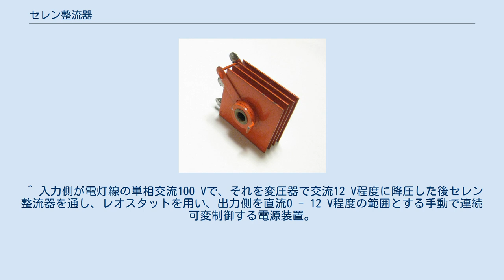セレン整流器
セレン整流器の一例 セレン整流器（セレンせいりゅうき）とは、セレンの半導体としての性質を利用した整流器のことである。
 セレン自体はP型半導体としての性質を持つため、基板上にセレン多結晶膜を形成し、さらに適当なカドミウムやビスマスなどからなる易熔合金を貼り付けたものには、金属と半導体の接合によって生じるショットキー障壁が形成され、これを整流器として用いることができる。
 セレン整流器の特性は現在スイッチング電源に良く用いられるショットキーバリアダイオードと良く似ており、逆耐圧が低く（30 V程度）、逆回復時間が無いため高速に動作する（容量成分はショットキーバリアダイオードよりもかなり大きい）。
 逆耐圧が低いため、通常、多数の素子を直列に接続して使用する。
 主に1950年代 - 1960年代のテレビ受像機に電源を供給する整流器として多用されていたが、セレン、さらにはカドミウムといった金属自体が有害物質であり、また、物理的に大型のため、1970年代に入ると、小型で同等以上の容量を有するシリコンダイオードを使った整流器に置き換えられ、セレン整流器は作られなくなった。
 小形自動車のバッテリー電圧が12Vに決定された背景には、充電回路に使用されたセレン整流器の耐圧が関係していたとされている。
 セレン整流器が現役であった時代の子どもたちには、スロットレーシングや鉄道模型のパワーパックの部品としてもポピュラーな存在で、後者では高価な市販品を嫌って自作が盛んに行われていたため、鉄道模型専門店でも容易に入手できた。
 広く普及していたため生産数が多く、電気部品商などのジャンク品の中に、橙色や黄緑色をした多層の板状のセレン整流器が見られることがある。
 ^ 入力側が電灯線の単相交流100 Vで、それを変圧器で交流12 V程度に降圧した後セレン整流器を通し、レオスタットを用い、出力側を直流0 - 12 V程度の範囲とする手動で連続可変制御する電源装置。